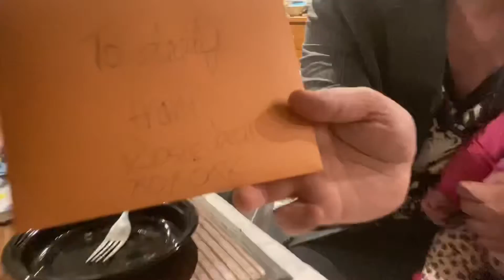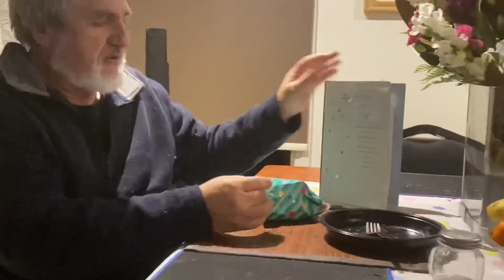Happy Fathers Day￼￼ 2021